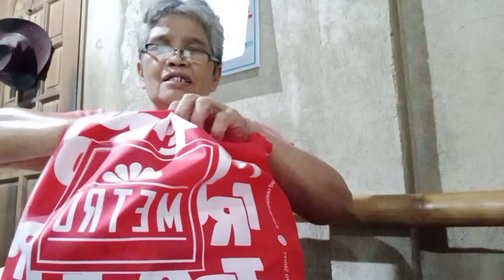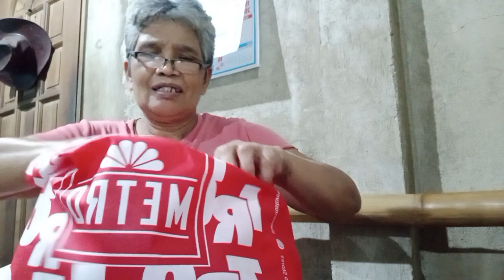Mga Pagkain,Maria Ansay Vlog